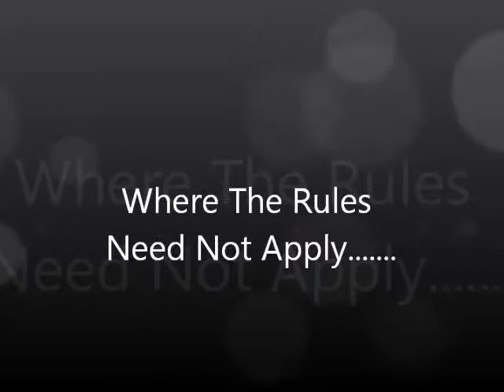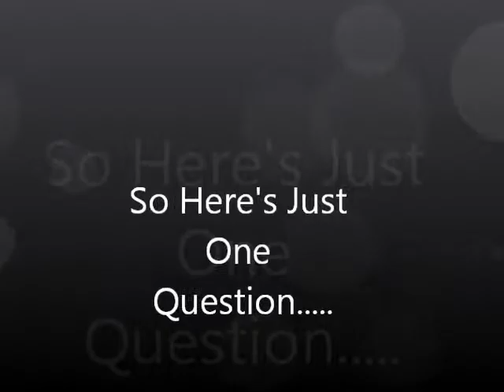Butlins Trailer 2011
November 18th Butlins trailer